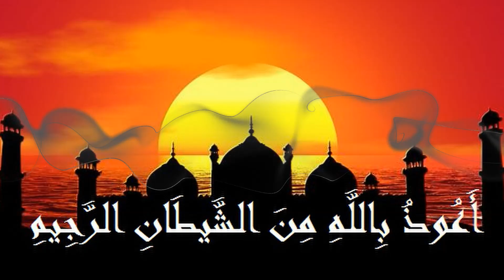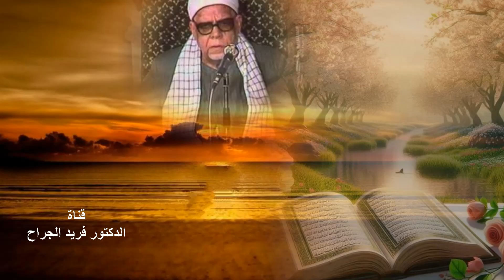أروع وأجمل ما قرأ الشيخ القارئ الكبير محمود عبدالحكم - سورة العنكبوت 1- HD1955/32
الشيخ محمود عبد الحكم (1 فبراير 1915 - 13 سبتمبر 1982) قارئ قرآن مصري ويعد أحد أعلام هذا المجال البارزين، من مواليد قرية الكرنك، مركز فرشوط (تتبع مركز أبو تشت حاليًا)، محافظة قنا.ومن أشهر شيوخه محمد سليمان الشندويلي شيخ قراء مسجد الحسين في القاهرة.